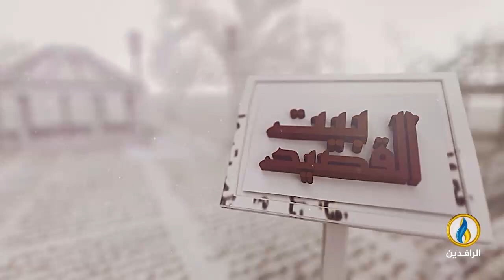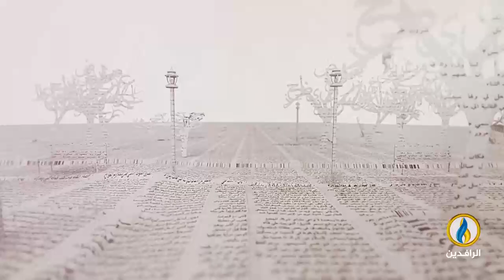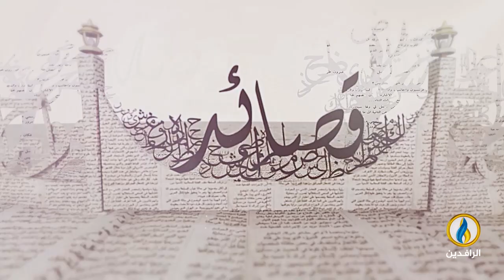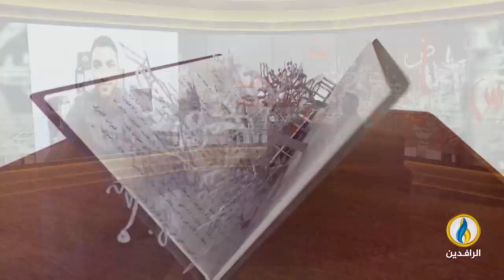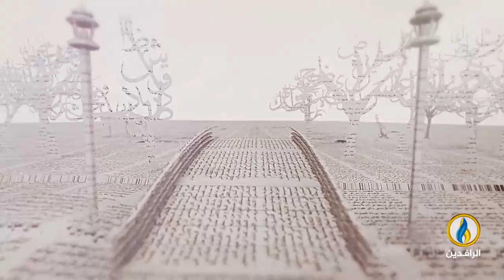بيت_القصيد | لقاء مع الشاعر الأردني حسن النبراوي